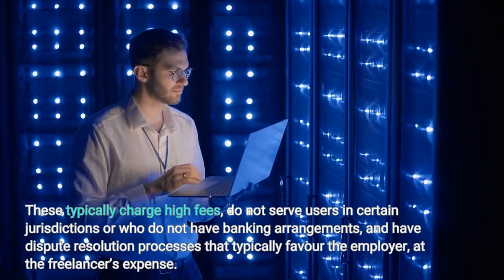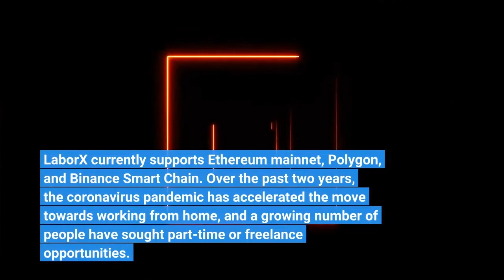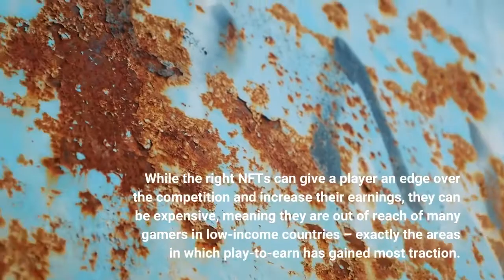COVID And P2E Drive Growth Of Decentralised Work Platform LaborX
LaborX: PR framework/summaryLaborX is a decentralised work platform that enables freelancers to connect with employers, organise work, and arrange payment using cryptocurrencies, all without requiring any middlemen. The service was launched in beta by Australian blockchain company Chrono. Tech in 2019. LaborX uses digital work agreements based on smart contracts to avoid the problems inherent in traditional, centralised online freelancer portals. These typically charge high fees, do not serve users in certain jurisdictions or who do not have banking arrangements, and have dispute resolution processes that typically favour the employer, at the freelancer’s expense. Freelancers can post fixed-price ‘gigs’ – popular off-the-peg services – for customers to browse and buy, or employers can post bespoke jobs for freelancers to apply for, if they need something specific. A decentralised reputation system provides protections for both LaborX’s freelancers and employers, giving them confidence in the honesty and competence of those they choose to work with. LaborX currently supports Ethereum mainnet, Polygon, and Binance Smart Chain. Over the past two years, the coronavirus pandemic has accelerated the move towards working from home, and a growing number of people have sought part-time or freelance opportunities. Furthermore, interest in cryptocurrencies and earning digital assets has soared. By offering a truly global and decentralised means of organising freelance work, LaborX has been a key beneficiary of these trends. LaborX now boasts over 53,000 users, including more than 51,000 freelancers and 6,000 customers. (A user can be both a freelancer and a customer.)LaborX’s expansion has been fuelled by the rise of the play-to-earn (P2E) sector. Blockchain games enable users to earn real value by playing their favourite titles, both in the form of in-game currencies and the NFTs that are used to represent characters, special items, and more. While the right NFTs can give a player an edge over the competition and increase their earnings, they can be expensive, meaning they are out of reach of many gamers in low-income countries – exactly the areas in which play-to-earn has gained most traction. P2E scholarships allow these gamers to borrow valuable NFTs, in return for a percentage of their daily income. LaborX has been integrated with CGU, one of the largest P2E guilds, as the means by which players access scholarships – driving significant growth for the platform. The TIME token is the native token of the Chrono. Tech ecosystem, which includes the TimeX exchange and AUDT stablecoin, as well as LaborX. TIME holders can lock their tokens in the TimeWarp staking contract to earn a share of ecosystem revenues. Locking tokens also gives users Premium status on LaborX. A fee is charged on every completed job on LaborX, and is converted to TIME tokens on the open market. These tokens are distributed between LaborX freelancers, customers, and TIME stakers. Acquiring a higher Premium level increases the proportion of TIME paid to the user, as well as providing other benefits like priority listing in the search results.